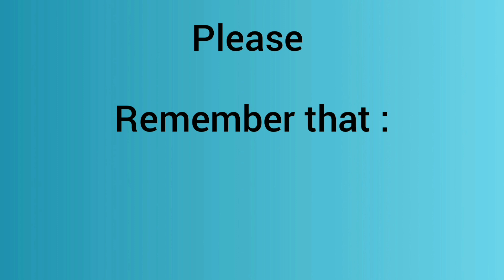Have you ever got in trouble for something, you didn't do ? l yes or no l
3)comment, if you want any questions to be raised here
5) Dislike isn't a negative  opinion.